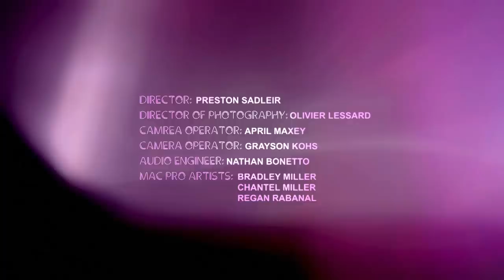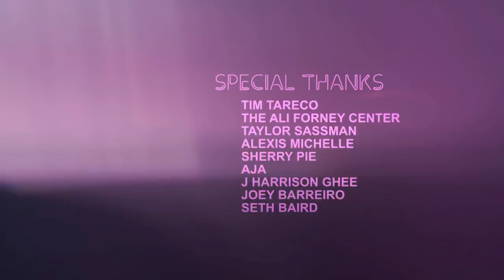DRAG BABIES: Project #2 "Drag On A Dime"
The Babies are given five minutes & a duffel bag full of mystery items to throw together a drag look.

FEATURING: Max Emerson, Pablo Hernandez, Johnny Sibilly, Shuga Cain, Chi Chi Devayne, Peppermint, Bob The Drag Queen, Bradley Miller, Regan Rabanal & Chantel Miller

CREATED BY: Preston Sadleir

PRODUCED BY:  Max Emerson, Robb Nanus, Taylor Orear & Preston Sadleir

FILMED AT YOUTUBE SPACE NY

DIRECTOR: Preston Sadleir
DIRECTOR OF PHOTOGRAPHY: Olivier Lessard
CAMREA OPERATOR: April Maxey
CAMERA OPERATOR: Grayson Kohs
AUDIO ENGINEER: Nathan Bonetto
1st AD: Tim Murray
2nd AD: Kara O’Connor
SCRIPT SUPERVISOR: Kate Lippstreu
SOUND TECHNICIAN: Luis Pena
DIT SPECIALIST: Hanna Utkin
MAC COSMETICS SUPERVISOR: Mike Del Monaco
STILL PHOTOGRAPHER: Brian Brigantti
STILL PHOTOGRAPHER: Julio Gaggia
POST PRODUCTION ASSISTANT: Jose Bruzas
ASSISTANT TO MISS PEPPERMINT: Patrick Minor
WARDROBE ASSISTANT: Bianka Gaston
WARDROBE  ASSISTANT: Kay Jackson
PRODUCTION ASSISTANTS: Vincent Agbayani, Boris Abrams, Gaspard Le Dem, Maya Lederer,  Weston Olson, Alanna Saunders, Samuel Wick

CLOTHING PROVIDED BY: Chris Hands & Cheng Huai Chuang
WIGS PROVIDED BY: Bobbie Pinz
ARTWORK PROVIDED BY: Chad Sell & James Michael Avance

SPECIAL THANKS: Tim Tareco, The Ali Forney Center, Taylor Sassman, Alexis Michelle, Sherry Pie, Aja, J Harrison Ghee, Joey Barreiro, & Seth Baird